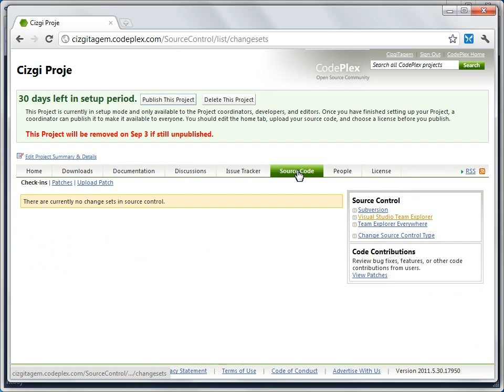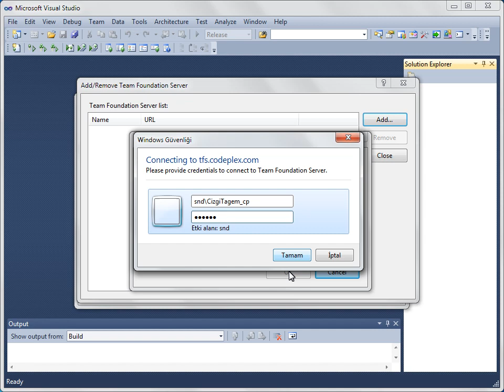VS 2010 - 11 Kaynak Kontrolü ile Çalışma - 02 Team Foun. Server ile Kaynak Den. Ayarlanması